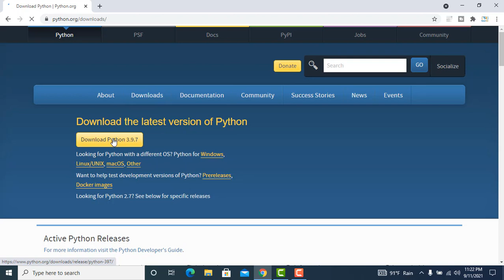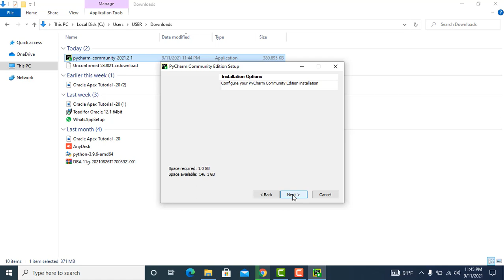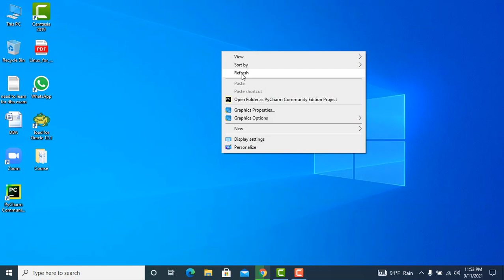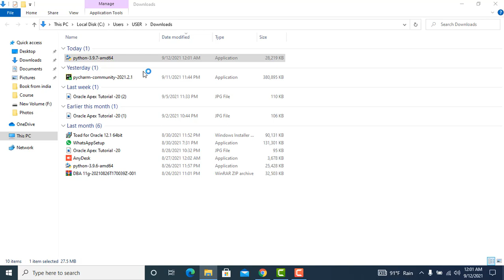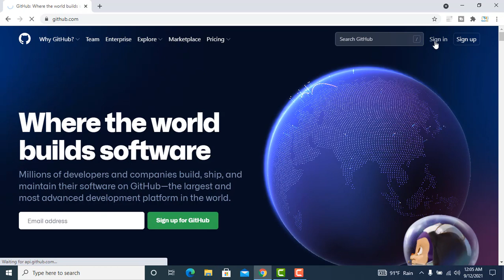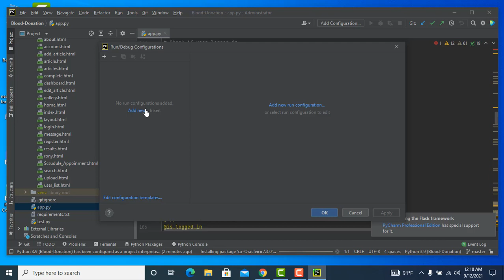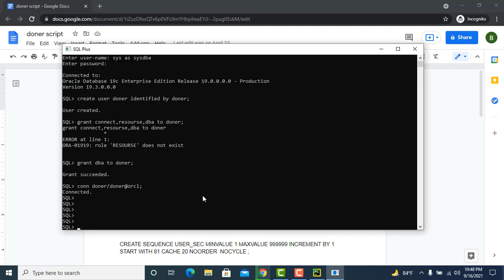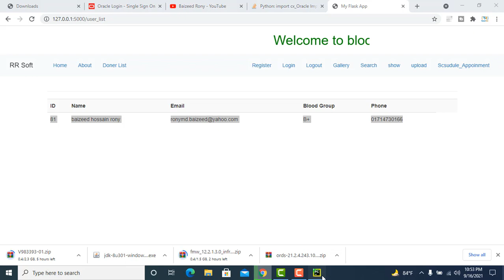Install Pycharm 21.1 and python and Import GitHub project in Pycharm and run Application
Oracle Courses
1.Oracle Structured Query Language(SQL).-3 Months.
2.Oracle PLSQL -2 Months.
3.Oracle Application Express (APEX)-2 months.
               Software
1.Pharmaceuticals Software.
2.Hospital Management Software.
3.Human Recourse Management.
4.Accounting.
5.Point of Sales
6.Sales and Distribution
7.CRM